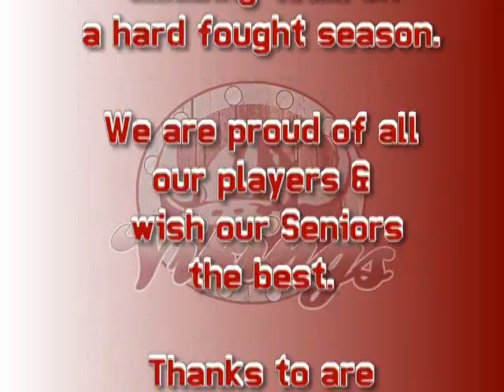2006 Miami Norland Football Season Highlight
2006 Miami Norland Football Season Highlight

This is the football season highlight of the Miami Norland Vikings.

This team has several players that went on to do great things.  A lot of them are college graduates and business owners, fathers and husbands.

NFL Players
Xavier Rhodes - Minnesota Vikings